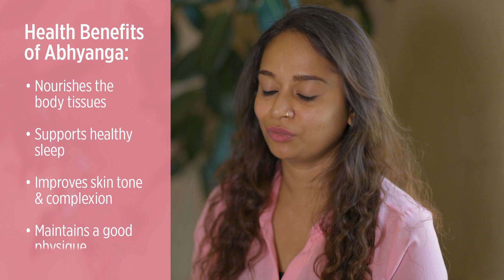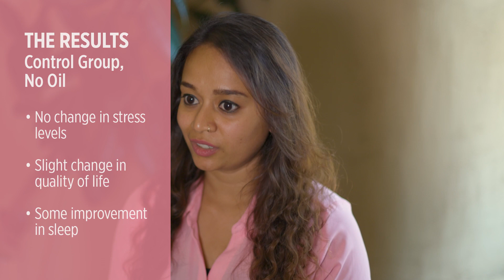Ayurvedic Self-Massage | Clinical Trial on Abhyanga Benefits with Daily Massage Oil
Banyan Botanicals’ Daily Massage Oil recently underwent a clinical trial to track the effects of abhyanga (self-massage with oil) on stress levels, sleep, and quality of life. This study was supported by Edward De Vol, who has a Ph.D. in Biostatistics and specializes in epidemiology and scientific computing.

The results found the daily practice of abhyanga with Daily Massage Oil to significantly decrease stress levels, improve sound and restful sleep, and increase overall quality of life.

Banyan Botanicals was founded in 1996 with the mission to help people achieve and maintain optimal health and well-being. As an Ayurvedic lifestyle company, we specialize in products made from Ayurvedic herbs that are organically grown, sustainably sourced, fairly traded, and made in the USA. Our product line includes the largest selection of USDA certified organic Ayurvedic herbs as well as herbal tablets, liquid extracts, massage oils, and Chyavanprash. Banyan is committed to providing exceptional customer service, inspiring educational content, and the highest quality Ayurvedic herbs that are safe, pure, and effective.